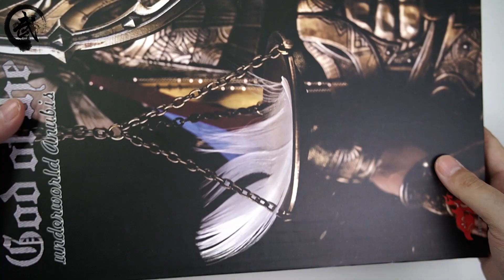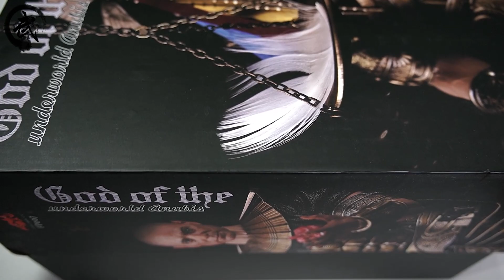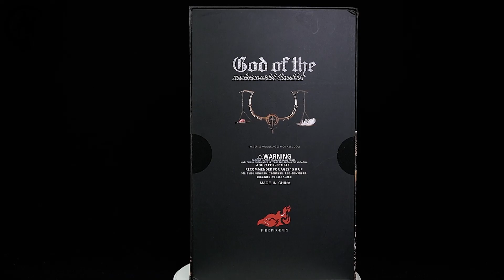哈哈哈！这是你见过最有分量的阿努比斯！【武哥分享】FIREPHOENIX1/6阿努比斯 合金压铸 深度把玩 专业评测 开箱测评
阿努比斯（ 英语 ：Anubis、古希腊语 ：Ἄνουβις），是古埃及神话中的死神，一位与木乃伊制作与死后生活有关的兽首之神，以胡狼头、人身的形象在法老的葬墓壁画中出现，一说法他是沙漠之神赛特与其妻奈芙蒂斯之子，另一说法是 埃及九柱神之中冥王奥西里斯的私生子。